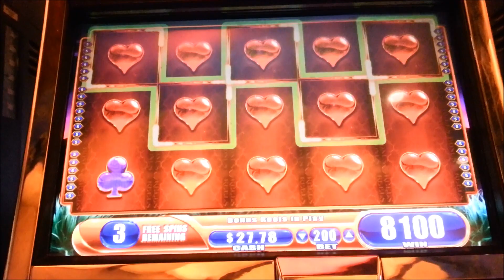Desert Moon Line Hit + Bonus WMS Slot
WMS Desert Moon G+ Deluxe
1¢ Denom